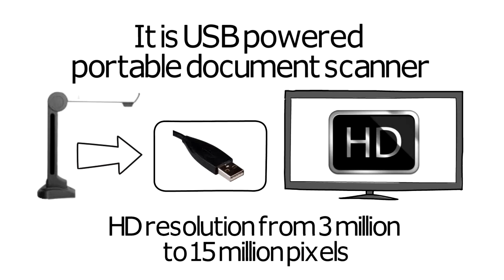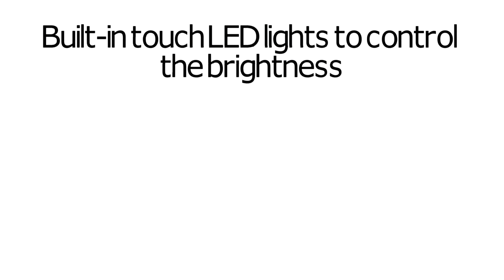Best portable scanners of the year for your desktop office supplies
is your solution for portable doc scanners, which use OCR tech to capture A2,A3,A4 paper and then export in PDF formats. Discover top factory portable document scanners here.